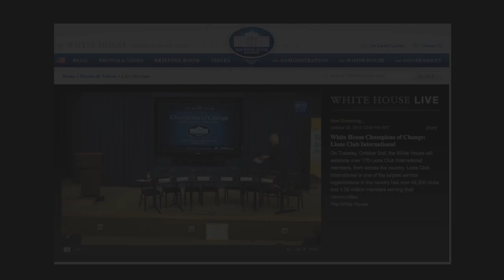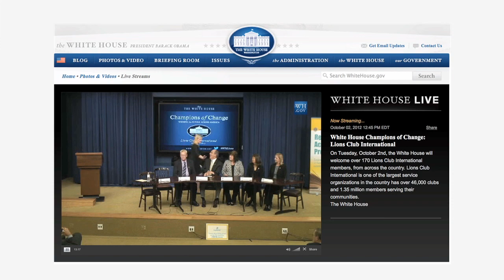Lions Champions of Change Webcast - Lions Club Video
The White House recognized Lions Clubs International as Champions of Change in a special event on Oct. 2, 2012. Eleven Lions from across the country were honored for their service, which represents the variety of community volunteer work our 46,000 clubs around the world perform every day around the world. Nearly 200 Lions attended the event at the Eisenhower Executive Office Building, with countless more tuning in to this broadcast online.